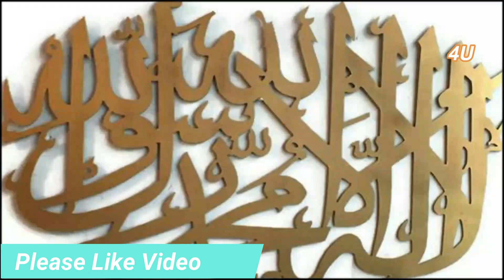Shab e Barat 2025 ki Khas Dua┇15 Shaban k Khas Dua┇Shab e Barat Ke 3 Khas Amal┇Amal Shab e Barat Dua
Title : Shab e Barat 2025 ke 4 Khas Nawafil or Tasbi┇Shab e Barat ki Ibadat┇15 Shaban ka Khas Wazaif & Nafil

 Aslam u Alikum:
                           Aj mein apke sath Shab e Barat 2025 ke 4 Khas Nawafil or Tasbi┇Shab e Barat ki Ibadat┇15 Shaban ka Khas Wazaif & Nafil share kron ga.Jis ki barqat se Allah pak apki har hajat puri farma ay ga.Har dua qabool farmaya ga.Apko Rizq dolat se nawazy ga.Qarz se apko nijat mily gi Aur Allah ki Rahmat ap par Barish ki tarah barse gi.Ais amal ko ap 15 Shaban (Shab e Barat) ko kar sakty han jazkaAllah..

Shab e Barat 2025 ke 4 Khas Nawafil or Tasbi┇Shab e Barat ki Ibadat┇15 Shaban ka Khas Wazaif & Nafil

Shab e Barat 2025 Ke 3 Khas Amal┇Shab e Barat ki Ibadat┇15 Shaban ka Wazaif┇Khas Amal Shab e Barat

Shab e barat 2025 ke 4 Khas Amal┇Shab e Barat ki Ibadat┇15 Shaban ke 4 Wazaif┇Khas Amal Shab e Barat

Shab e barat 2025 ki raat 8 Nawafil┇15 Shaban k Wazaif┇Shab e Barat Ke 3 Khas Amal┇Amal Shab e Barat

Shab e Barat 2025 ki Ibadat┇15 Shaban ka Wazaif┇Shab e Barat Ka 1 Khas Amal┇Khas Amal Shab e Barat